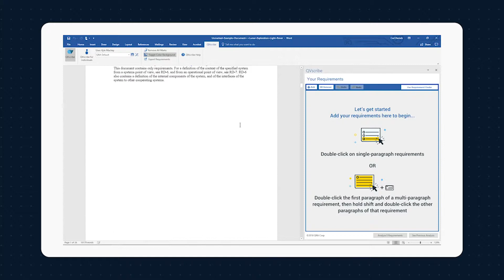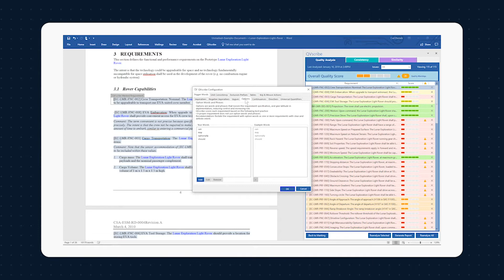QVscribe for Word – 90 Second Walkthrough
This video was made with version 2.7.0 of QVScribe Word. We make updates regularly, so this video may be out of date.

To learn more about QVScribe Word and how to use it's features,